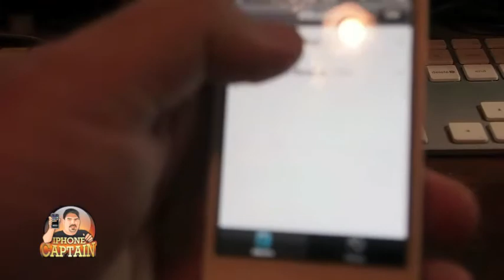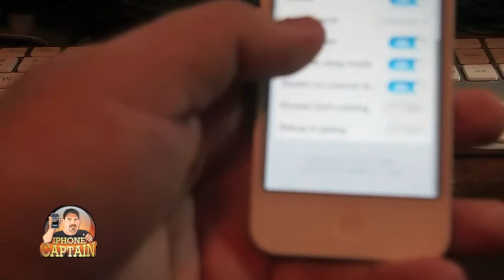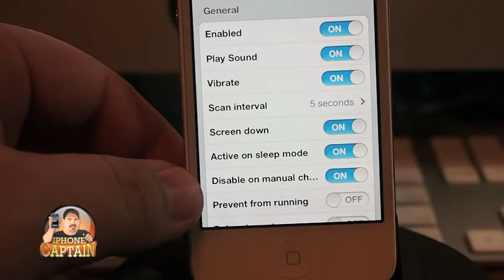Put iPhone In Airplane Mode When Facedown; iSleepWell Cydia Tweak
DESCRIPTION: Put iPhone In Airplane Mode When Facedown; iSleepWell Cydia Tweak